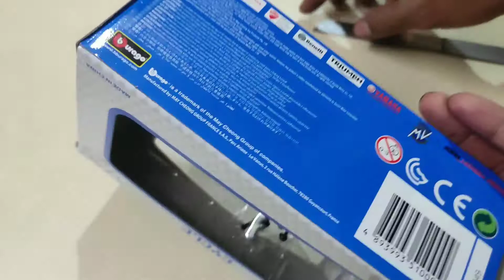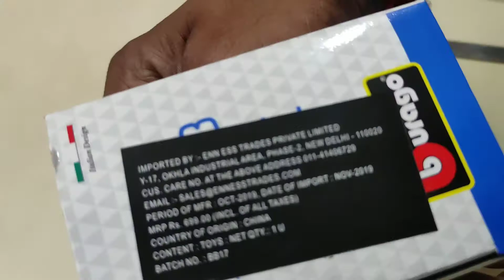Triumph Bonneville Bobber Scale Model Bike l MistryVlogger l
🎵 Track Info: Title: Secret To Happiness Artist: JayJen Genre: Dance & Electronic Mood: Happy